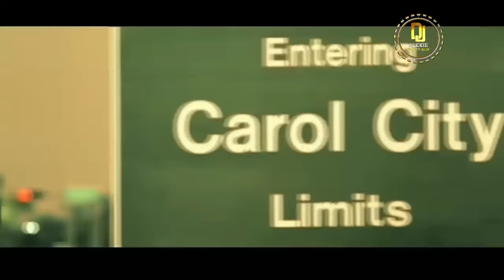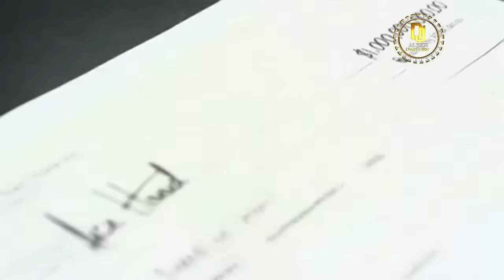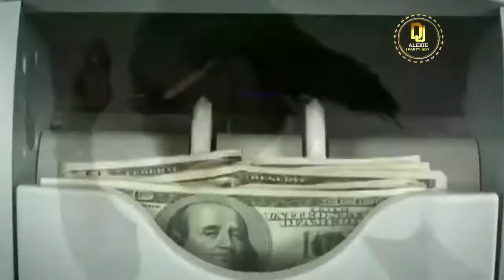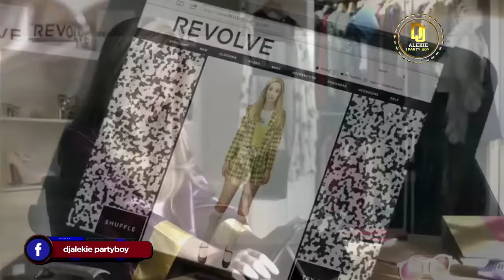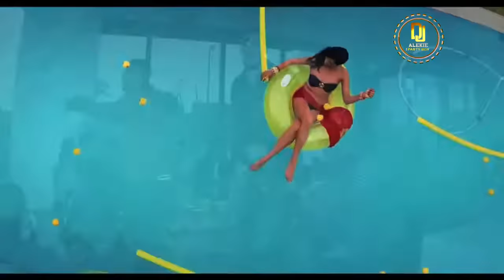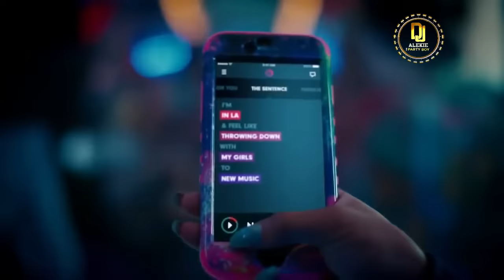DJ ALEKIE URBAN HIP HOP HITS 2 FT Nicki Minaj,Wiz Khalifa, Drake,Rick Ross, Tony Lanez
NEW HIP HOP & TRAP MIXXTAPE

PART 2 OF URBAN TRAP AND HIP HOP HITS

NEW HIP HOP MIXX V3

DOWNLOAD LINK